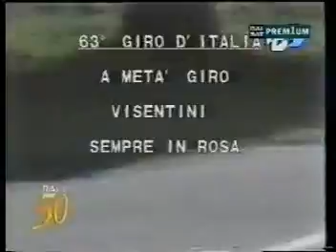GIRO D'ITALIA 1980 CAMPOTENESE BARONCHELLI